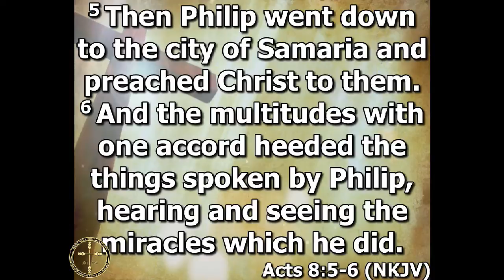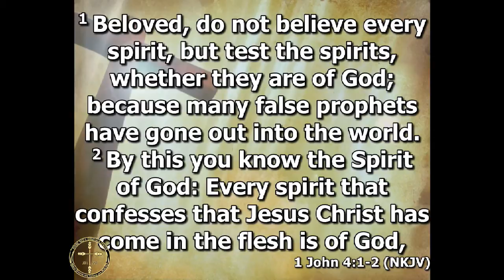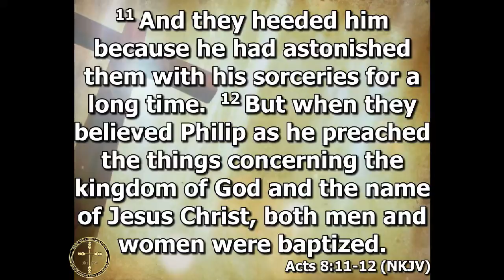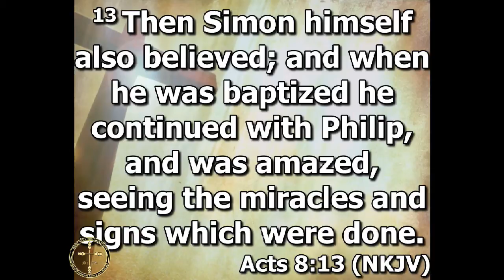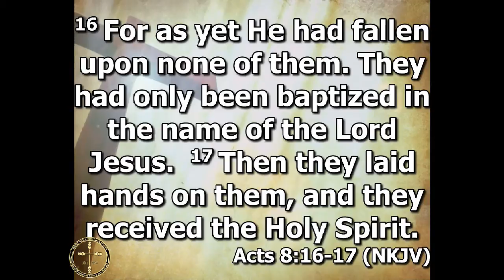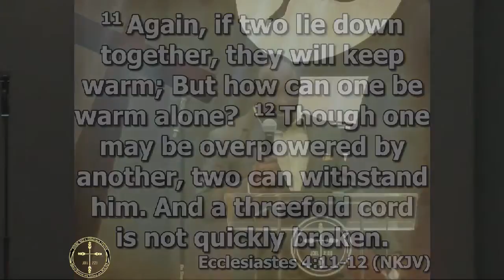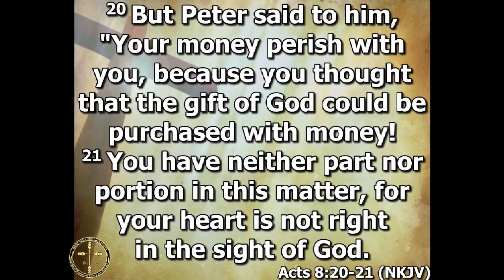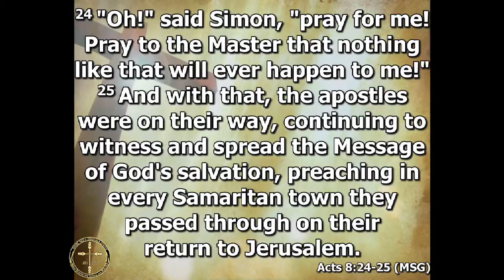Ain't Nothing Like the Real Thing! - Pastor Andre Martin - May 31st